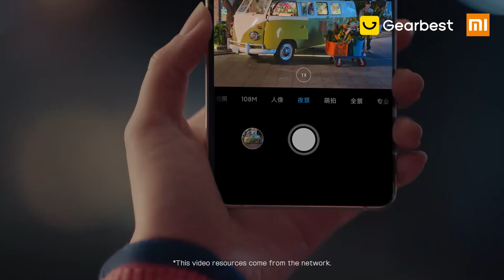Xiaomi Note 10 with 108 MP camera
Xiaomi Note 10 su 108 MP raiškos vaizdo kamera.